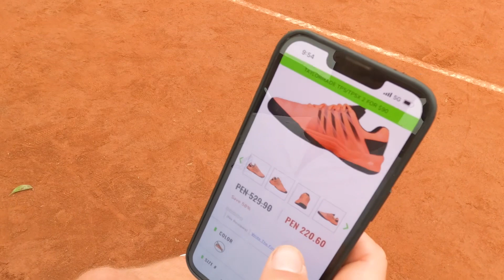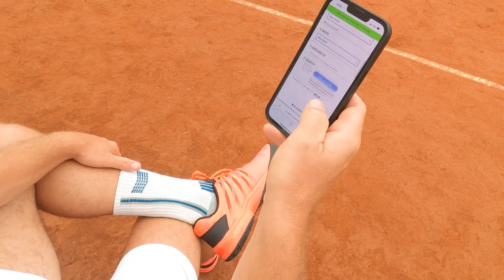Probando las K-Swiss en cancha de arcilla UNBOXING!